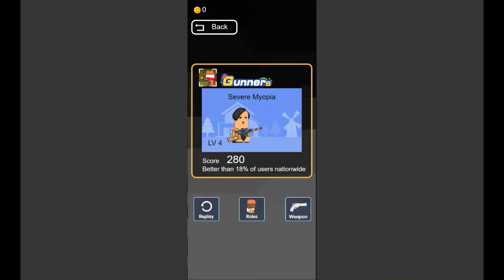GUNNERS - Game preview